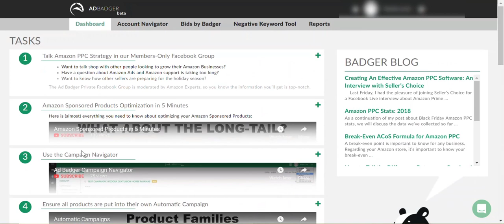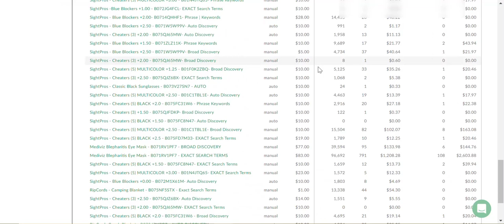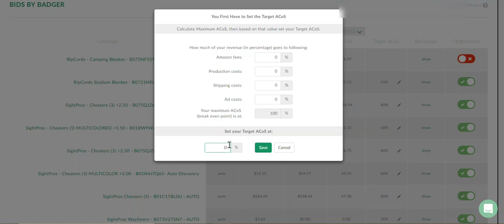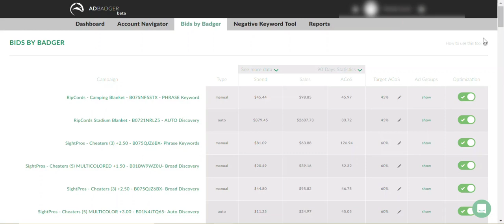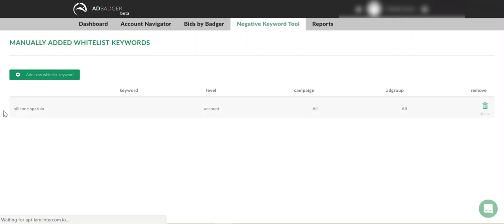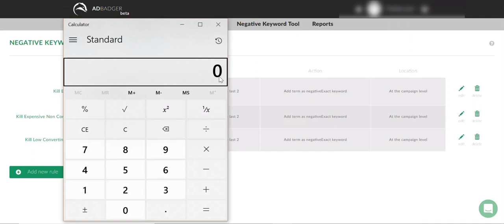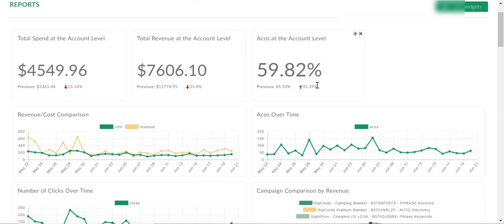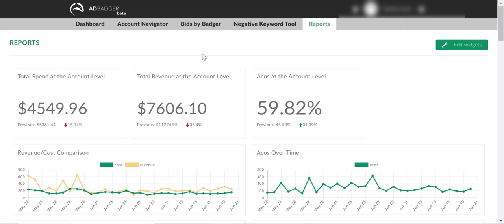AdBadger Review Amazon Sponsored Products AUTOMATED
FREE SOP on Amazon PPC Coming Soon:
Coaching and Amazon PPC Set-Up Coming Soon:
Video Course on How To Set Up You Amazon PPC Campaigns for Success Coming Soon: